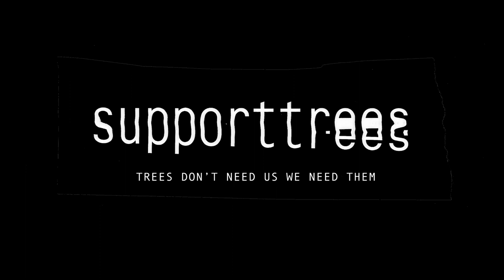SUPPORT TREES (SHORTS / THERMAL & CHAIN)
FILMING TREES AT A PARK .
REALLY EXCITED ABOUT THIS NEW SUPPORT TREES DROP .. HIKING/MTB BIKING/TACTICAL SHORTS VINTAGE WASHED THERMAL DESIGNED BY TYRUS CREEK JUST TO NAME A FEW ... SILVER LEAF CHAINS STILL AVAILABLE